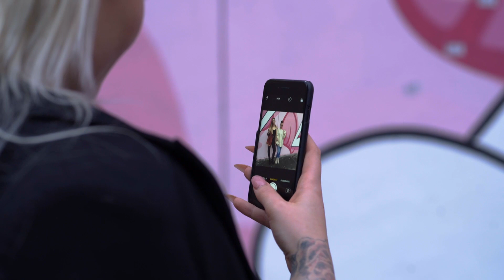Chic Studios : Class in Session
Chic Studios welcomes students from all around the world, and it makes us very proud to be able to attract potential makeup artists to gain a recognized qualification that will elevate their status as an artist. Ready to enroll?